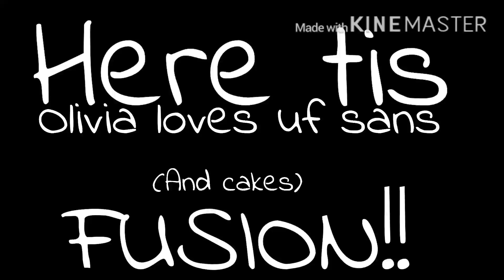Olivia loves uf sans and Cakes fusion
SHE LOOKs SO STUPID IM SORRY ; v ;